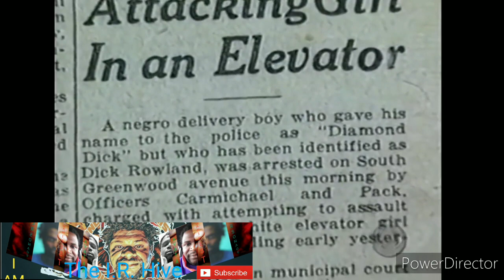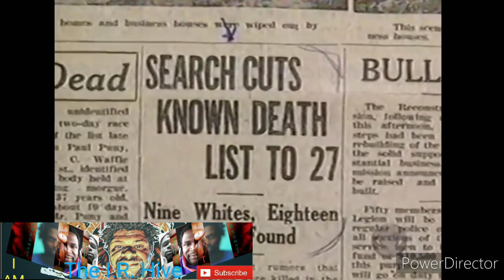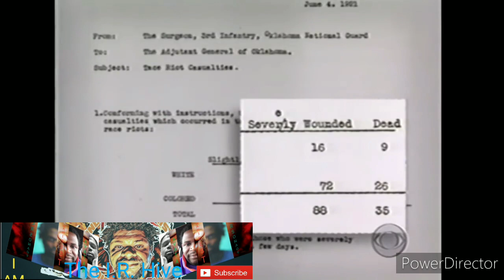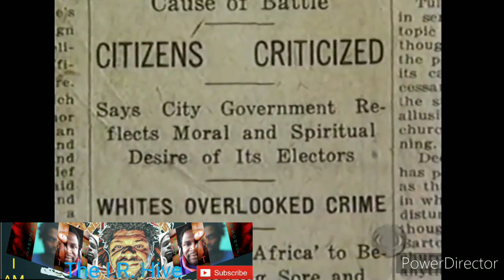Black Wall Street? 😰